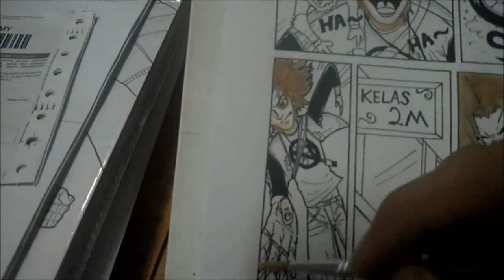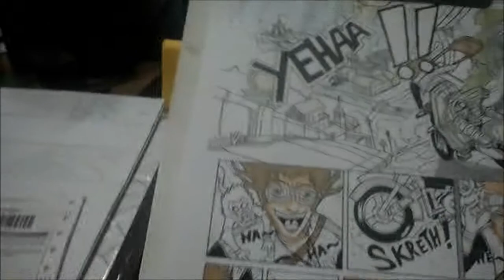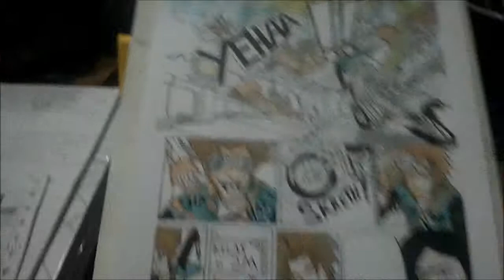Tutorial Komik: #3 (Mewarna Halaman Komik Watercolour Part 2)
- Mewarna Halaman Komik (Watercolour)
- Watercolour Manga Comics

Malaysia : Cara Mewarna Halaman Komik menggunakan warna air
English : How to Color Pages Comics use water colors
France : Comment colorer les pages Les bandes dessinées utilisent des aquarelles
Germany : Wie färben Sie Seiten? Comics verwenden Aquarellfarben
Russian : Как на цветных страницах комиксов использовать акварельные краски